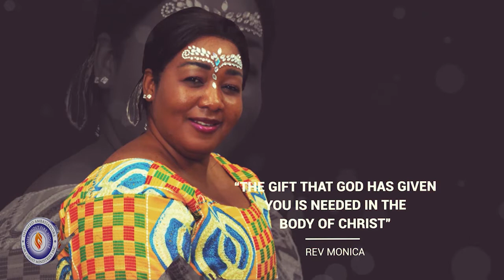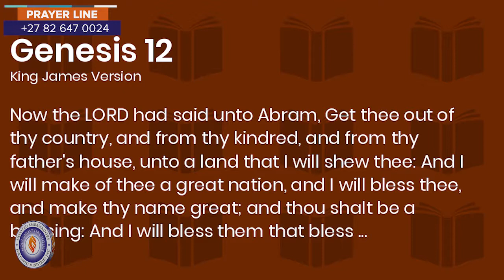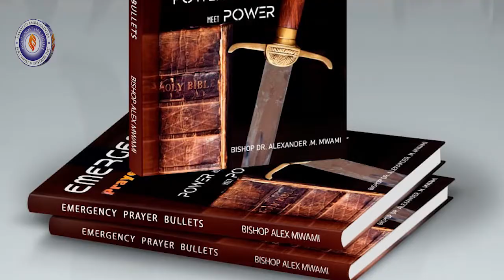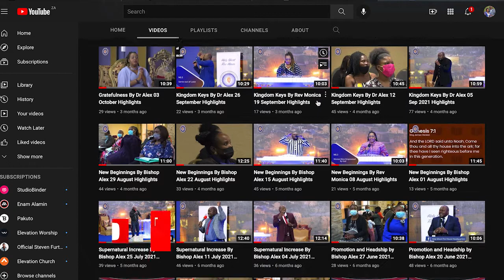Greatness Episode 4